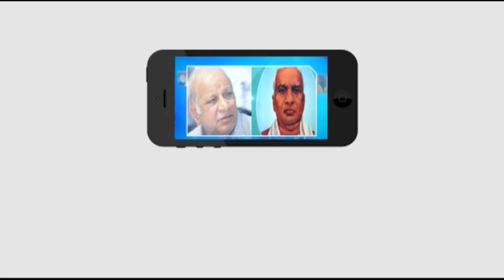ఆరోగ్య మంత్రిని తప్పించాక టాస్కఫోర్స్ ఏర్పాటు చేస్తామని...! || G.Srikanth Mudhiraj || Masterkey Tv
Category